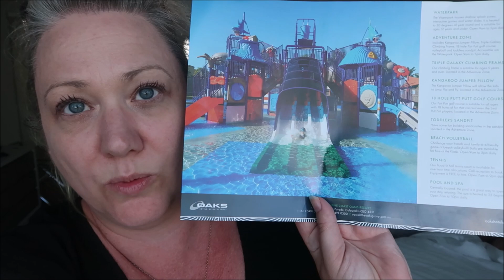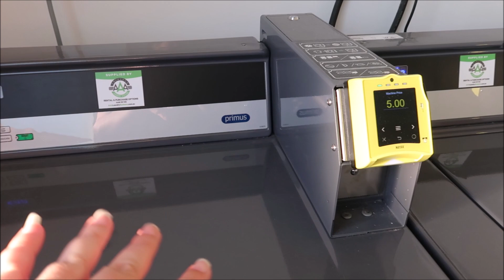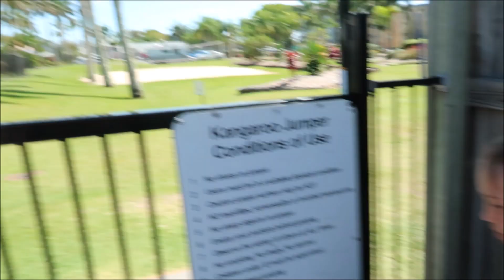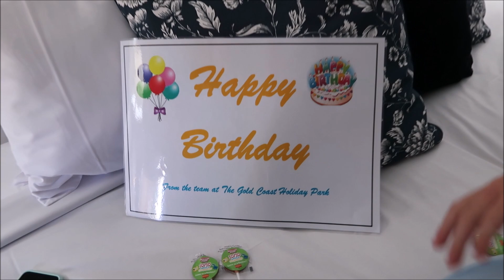*NEW * Ep 21 - 🌴 ROAD TRIP MONTH 2022 AUSTRALIA - A Surprise & Oaks Oasis Resort Caloundra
In the coming vlogs we are doing the theme parks, another awesome BIG4 on the Gold Coast and then starting to head more north up to the Whitsundays, so stick around . . . Airlie Beach BIG 4 is one you don't want to miss!

In todays video we have started our journey back to Victoria! We have made it to Caloundra to stay a night at the Oaks Oasis Resort, then we head off back to the Gold Coast Big4 at Helensvale and Joseph gets an unexpected surprise for his birthday! We have had so much fun exploring different places and experiencing some amazing BIG 4 family stays over the month, as well as revisiting Paradise Resort Gold Coast, Movie World, Sea World, Dreamworlds Happy Halloween Party, Airlie Beach and Daydream Island Resort - one of Australia's most beautiful places and the spot that inspired me to do my first ever vlog!

WHERE WE STAYED IN THIS VIDEO - BIG 4 Adventure Whitsundays Resort

GREAT LINKS